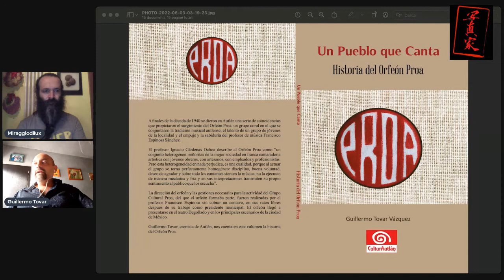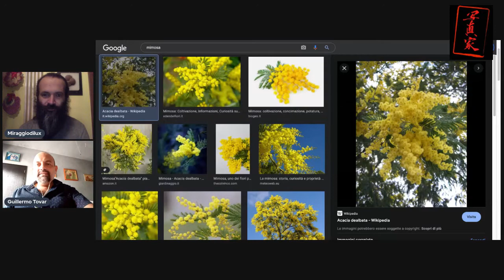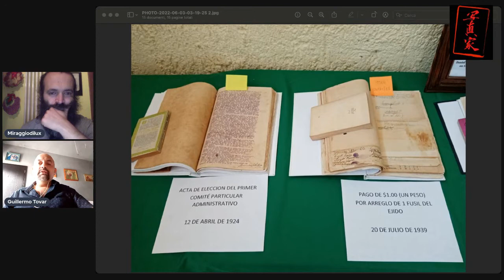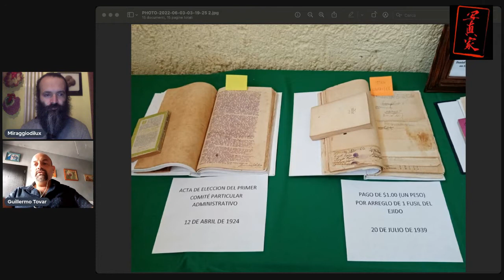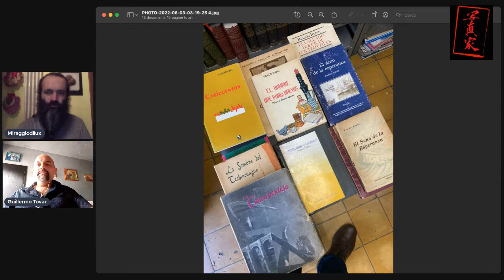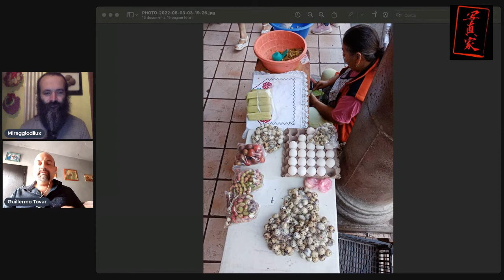Miraggiodilux e Guillermo Tovar Vázquez ON LINE - Fotografia ed emozioni